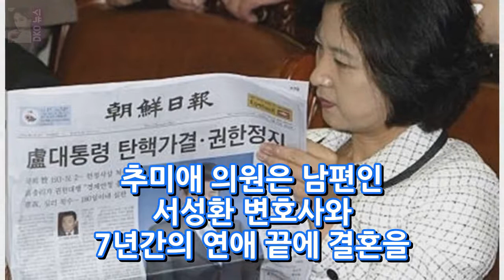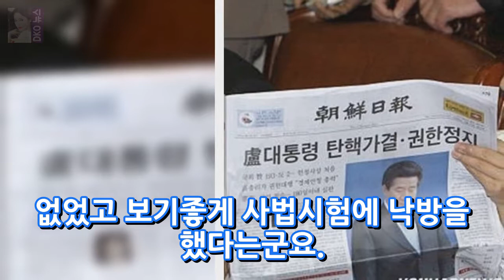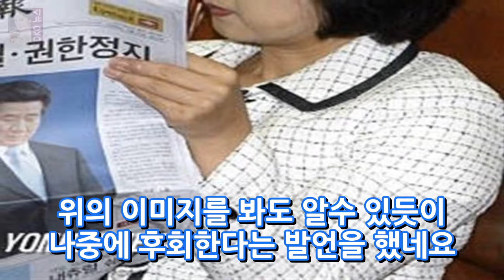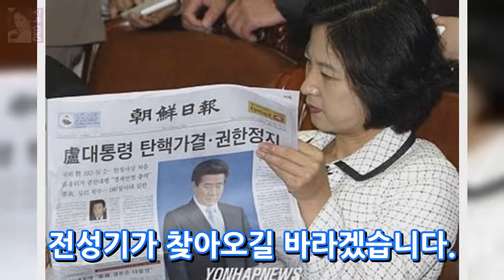추미애 남편 서성환 추미애 노무현 탄핵 그 이유는? DKO 뉴스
추미애 국회의원이 필리버스터 주자로 나서면서 다시금 화제를 모으고 있습니다. 추미애 남편 서성환씨와 추미애 노무현 탄핵 이유에 대해서 한번 알아보는 시간을 가져보겠습니다. 추미애 의원은 남편인 서성환 변호사와 7년간의 연애 끝에 결혼을 하였는데 같은 대학 동기동창이었던 남편 서성환씨가 눈이내리던 어느 날 편지를 보내면서 관계가 진전되었다고 합니다. 그 내용을 살펴보면 그저 동양화 묵선 사이 여백의 운치..
차태현 1박2일 촬영 100일째 중단 KBS 파업 언급- 스타뉴스  DKO 뉴스:
장쑤 홍정호 중국 연봉 약 20억 정도 현지 반응 잘생긴 얼굴로 여성에게 인기  DKO 뉴스: